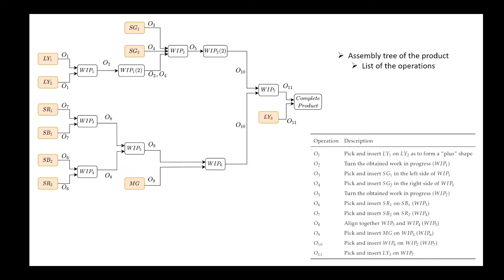A mixed capability-based and optimization methodology for human-robot task allocation and scheduling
This video shows the results obtained in the paper "A mixed capability-based and optimization methodology for human-robot task allocation and scheduling".